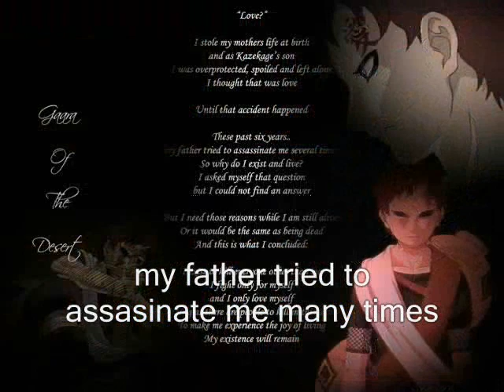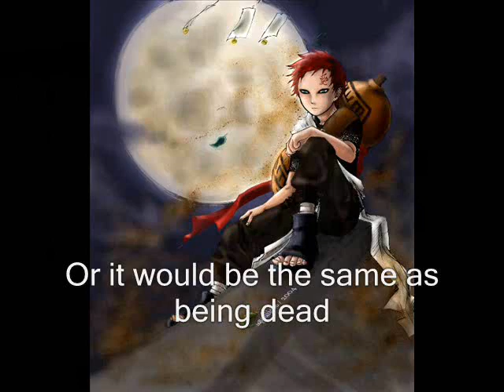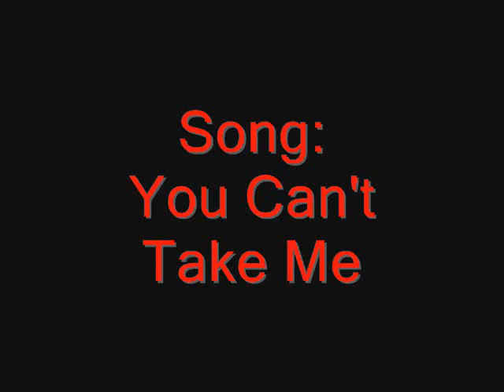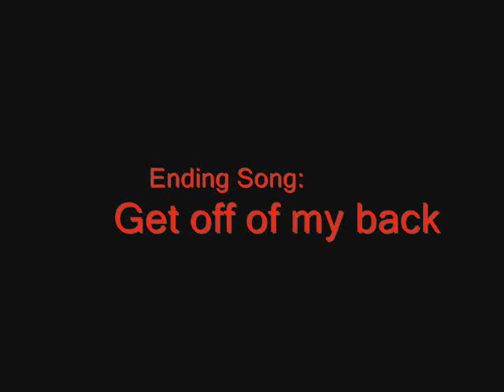Gaara - You Can't Take Me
A slide show on Gaara. There are captions on the bottom telling his story, so if you don't like that, try to ignore them.